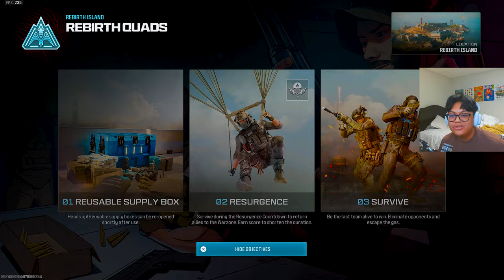COLLEGE CLASS REGISTERIATION makes no sense...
i hate college sometimes lmao